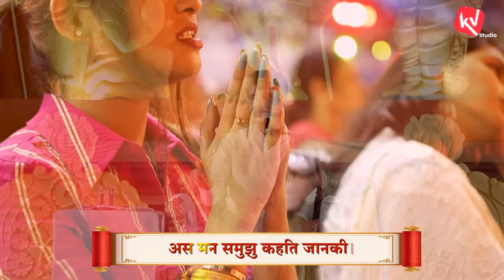हनुमान ने रावण को स्वयं क्यों नहीं मारा | Dr Kumar Vishwas | Apne Apne Ram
अपने-अपने राम के दौरान आप सबकी जिज्ञासाओं के बीच से गुजरना मेरे लिए अत्यंत रोचक होता है। अलग-अलग माध्यमों से मिले आप सबके सैकड़ों प्रश्नों से गुजरते समय मैं सदा यह प्रयास करता हूँ कि थोड़े अलग क़िस्म के सवालों को सबसे पहले संबोधित करूँ। “हनुमान ने इतने शक्तिशाली होने के बावजूद रावण को मार कर जग-जननी जानकी को मुक्त को नहीं कराया?”  सामान्य जिज्ञासा के रूप में उठे इस प्रश्न के उत्तर में प्रत्येक सामर्थ्यवान व्यक्ति को उसकी मर्यादा-रेखा का स्मरण कराने की सामर्थ्य छिपी हुई है। इस प्रश्न पर चर्चा के दौरान आइए देखते हैं मर्यादा पुरुषोत्तम की कहानी के परम सामर्थ्यवान पात्र की शालीनता का अनन्य सौंदर्य।😍❤️